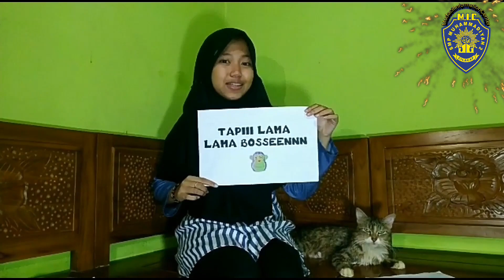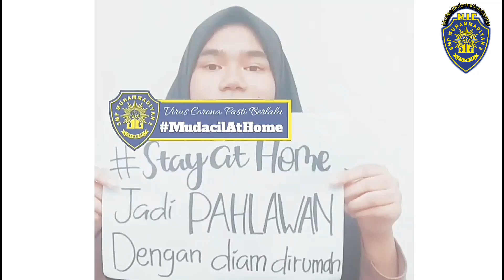Suara Pelajar Menyikapi StayAtHome-Covid-19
Di tengah merebaknya virus corona, walau di rumah anak anak mudacil tetap semangat belajar
# StayAtHome
# Covid-19